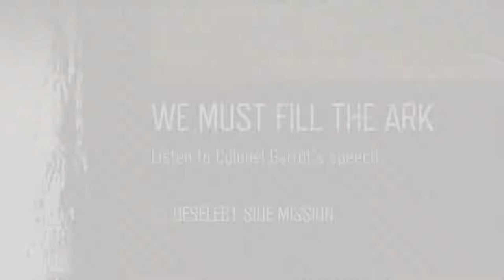Days Gone Mission We Must Fill The Ark